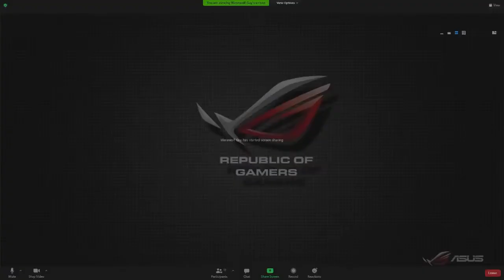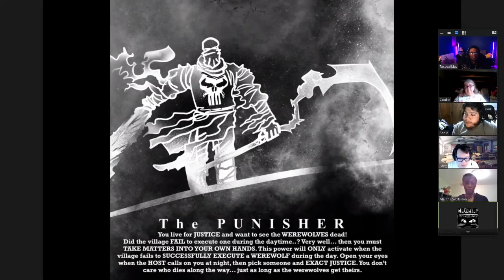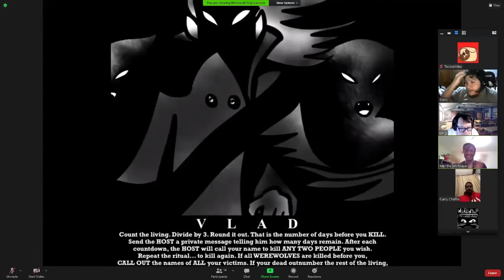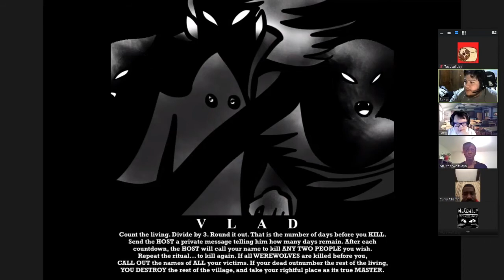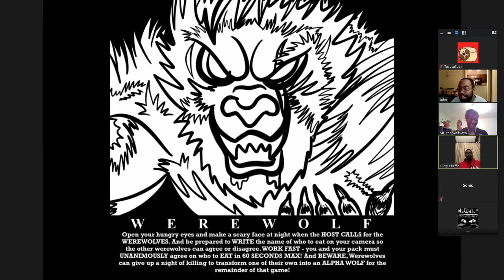WEREWOLF on Zoom (New Faces)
There's a few new faces to give this session a try!

To can Add/Follow me if you like!